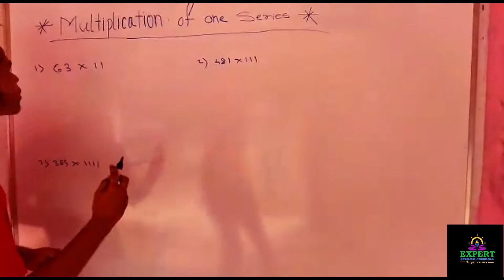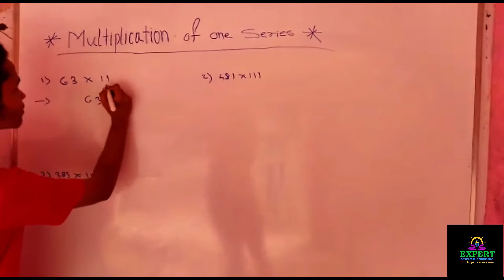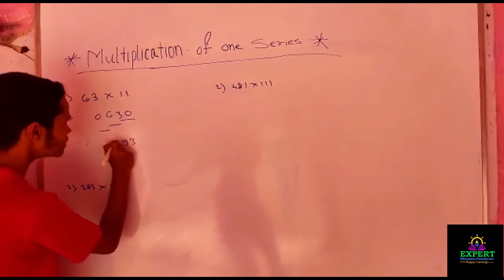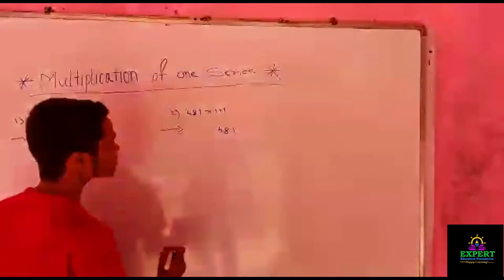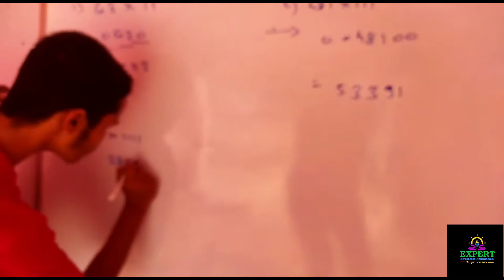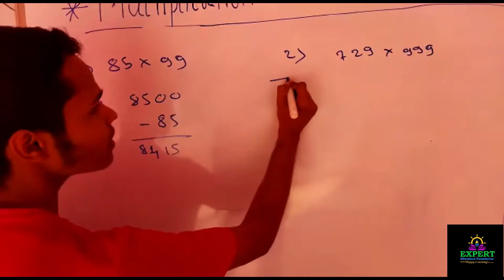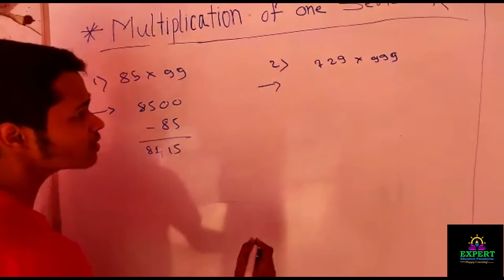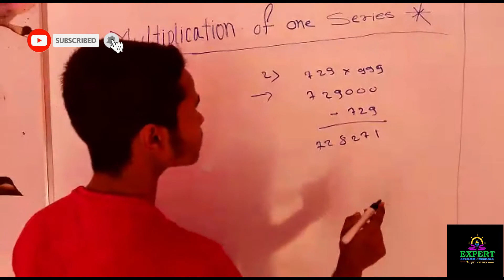Multiplication of One Series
*"गणिताच्या सोप्या युक्त्या" स्पर्धा*
 "गणिताची चिंता ज्याला गणित फोबिया असेही म्हणतात.
 गणिताची भीती किंवा भय सामान्यतः संकल्पना समजून घेण्यास आणि समस्यांचे निराकरण करण्यास असमर्थतेमुळे होते.
  गणित फोबिया टाळण्यासाठी गणित सोपे आणि मजेदार बनवा.
  शिकण्याच्या पद्धती सुलभ करा आपल्या विद्यार्थ्यांना प्रक्रिया सुलभ करण्यासाठी सोप्या आणि मजेदार गणिताच्या युक्त्या समजावून सांगा.
  *एक्सपर्ट एज्युकेटर्स फौंडेशन*ने आणले आहे "गणिताच्या सोप्या युक्त्या"  स्पर्धा*

*बक्षिसे*

  1) 5000+ ट्रॉफी + प्रमाणपत्र

  2) 3000 + ट्रॉफी + प्रमाणपत्र

 3) 1000 + ट्रॉफी + प्रमाणपत्र

 *कोण सहभागी होऊ शकते?*

 # विद्यार्थीच्या
 # शिक्षक
 # पालक
 # गणित प्रेमी.

  *नियम आणि सूचना*
# स्पर्धकांना वयोगटाचे बंधन नाही

तुम्हाला कोणत्याही गणिताच्या युक्त्यांचा व्हिडिओ बनवावा लागेल
आणि कोणत्याही नाविन्यपूर्ण युक्त्या ज्या येथे नमूद केलेले नाहीत.

स्पर्धकांनी बनवलेला व्हिडीओ शैक्षणिक यूट्यूब चॅनेलवर अपलोड केला जाईल पहिल्या तीन सर्वाधिक लाइक्स मिळविलेल्या व्हिडिओंना प्रथम, द्वितीय आणि तृतीय क्रमांक मिळेल.
प्रत्येक स्पर्धकांना प्रमाणपत्र सॉफ्ट कॉपी मिळेल.
व्हिडिओ कालावधी 5 मिनिटांपेक्षा जास्त नसावा.
 # आपण एकापेक्षा अधिक व्हिडिओ पाठवू शकता
आपण ब्लॅकबोर्ड, व्हाईटबोर्ड, प्लेन पेपर, स्लेट वर गणिताच्या युक्त्या समजावून सांगू शकता किंवा ॲनिमेशन व्हिडीओद्वारे समजावून सांगू शकता.
 # विजेते पदांसाठी पात्र होण्यासाठी तुमच्या व्हिडिओंवर किमान शंभर लाइक्स आवश्यक आहेत.
ऑडिओ, व्हिडिओ गुणवत्ता स्वीकारार्ह असणे आवश्यक आहे.
 # आपण कोणत्याही भाषेत व्हिडिओ बनवू शकता.
तुमचा व्हिडिओ तुमच्या परिचयाने सुरू करा आणि खालील निवेदनासह समाप्त करा, "कृपया माझा व्हिडिओ लाईक करा, सबस्क्राईब करा आणि शेअर करा, धन्यवाद.
प्रभारी स्पर्धकांना व्हिडिओ स्वीकारण्याचा किंवा नाकारण्याचा अधिकार असेल.
 # गणिताच्या सोप्या युक्त्या या स्पर्धेचे व्हिडिओ स्वीकारण्याची शेवटची तारीख 27/11/21 आहे.
 आणि त्याच दिवशी  निकालाची तारीख जाहीर केली जाईल.
आयोजकांना स्पर्धेच्या तारखा बदल करण्याचा अधिकार आहे.